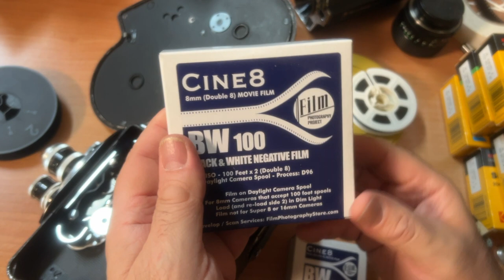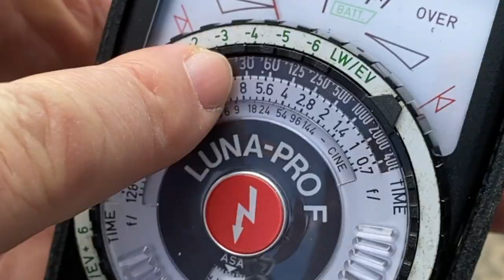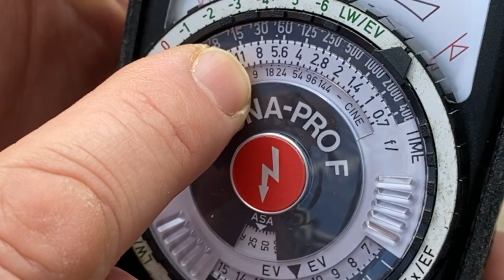Bolex H8 8mm Camera - Comprehensive Overview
Michael Raso gives a comprehensive overview of his Bolex H8 8mm movie camera.

00:00:00 - Introduction
00:00:43 - 8mm vs 16mm Bolex
00:01:37 - Notes About Reflex Viewing
00:03:26 - Lens Options
00:04:32 - Frames Per Second
00:05:31 - Film Loading
00:11:17 - Exposure Tips
00:13:27 - Using a Light Bracket